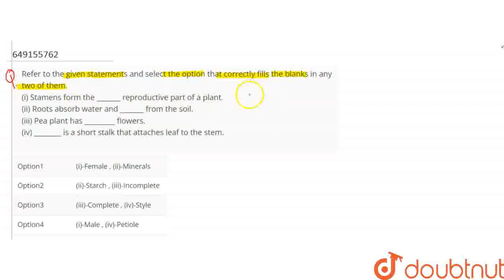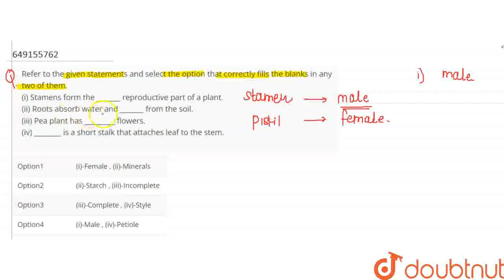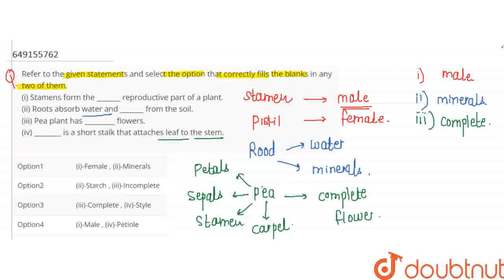Refer to the given statements and select the option that correctly fills the blanks in any two o...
Refer to the given statements and select the option that correctly fills the blanks in any two of them. (i) Stamens form the _______ reproductive part of a plant. (ii) Roots absorb water and _______ from the soil. (iii) Pea plant has _________ flowers. (iv) ________ is a short stalk that attaches leaf to the stem.
Class: 6
Subject: BIOLOGY
Chapter: SOF NATIONAL SCIENCE OLYMPIAD 2020 PAPER
Board:IIT JEE

👉 Have Any Query? Ask Us.

Our Telegram Pages:
class 6
6 class ka math syllabus